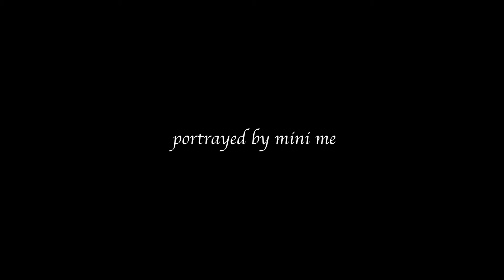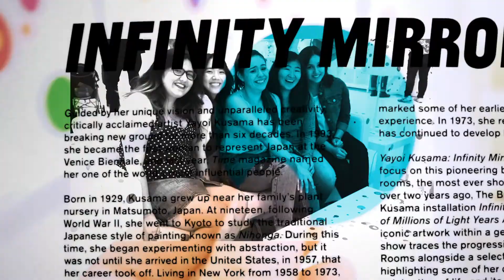Post Grad | Sab's Mixtape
✔ college
Song: Go Outside by Cults